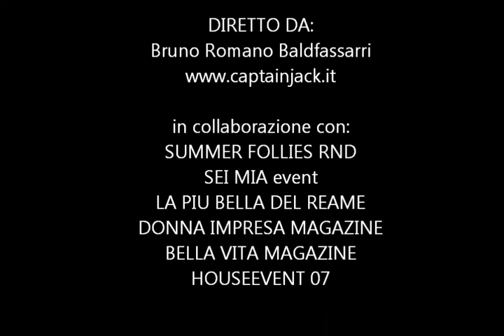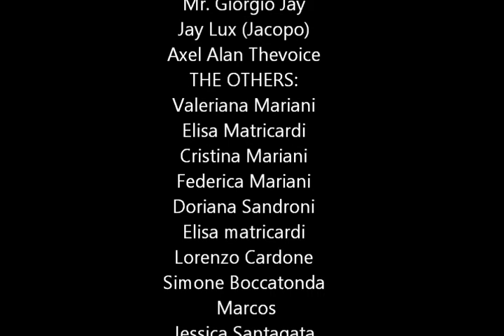Summer Follie & Sei Mia by Bruno Baldassarri Captain Jack Porto San Giorgio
SUMMER FOLLIES & SEI MIA present:
MR. GIORGIO JAY voice: jack & Jay Lux
LUGLIO 2011